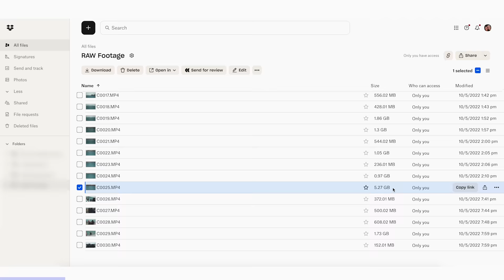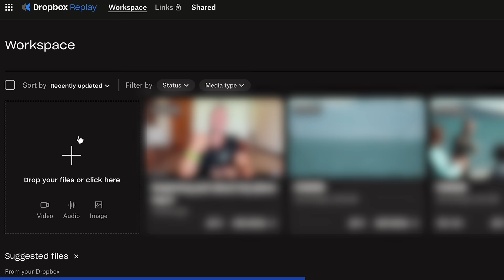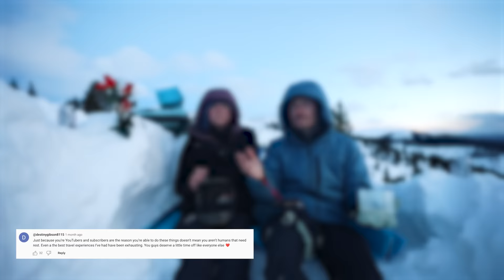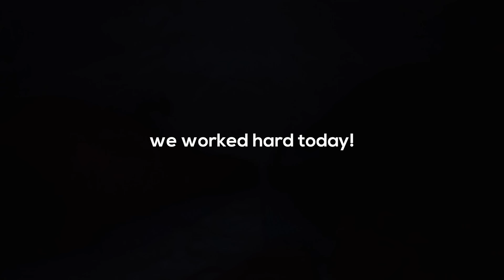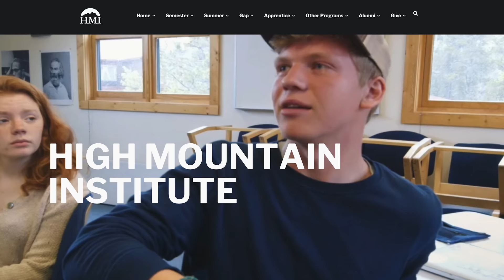24 Hours Winter Camping in Dugout Survival Shelter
I cannot believe Nate talked me into doing this for Valentines Day 🥶 Big thank you to Dropbox for sponsoring this video - be sure to click this link to try Dropbox Essentials!

HUGE THANK YOU to Carrie and Justin for training us for this crazy adveture!! Be sure to check out HMI

Episode 918 | Filmed Feb. 2024 | Colorado Rockies

📸 Get behind the scenes content on our Instagram!

📧 Read our Sunday Summary email to know what goes on between videos -

Our goal was to see as many places as possible before we ran out of money and went back home to “normal life.” We started this channel to share our experiences with friends and family, but quickly fell in love with living on the road and found a new passion for capturing our travels through video. So we did everything we could to keep going.

4 years later, we achieved our new goal of visiting 100 countries and all 7 continents. We had no plans to slow down, until 2020 forced us to ;) Which is when we bought a converted van to start exploring our own country for the first time!

After ~2 years of van life, we are back to full time international traveling! And now we are in our 9TH YEAR of finding the best adventures the world has to offer :)

00:00 24 hour winter survival
00:34 happy day
01:19 skinning up a mountain
02:36 building shelter in a blizzard
06:45 digging a snow cave
09:43 cooking dinner with snow
16:45 getting in “bed”
22:08 sunrise breakfast and coffee